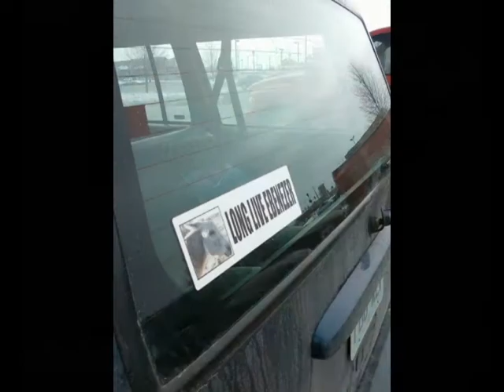Ebenezer the Donkey: 1979-2012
On the evening of February 12, 2012, Grandview, Missouri lost it's official goodwill ambassador. 32-year old Ebenezer the Donkey needed to finally rest his famous bones. For all that knew and were lucky to know him, he will never be gone. He's just not going to physically be in a pasture just a click past Main Street in Downtown Grandview. Over the course of his life, he gave as much or more love than he received. He cheated death more than once and in all of those second chances, he carried on like nothing happened. The entire Kansas City metro believed in him enough on several occasions to both save his life and muster enough needed medicines to keep him alive. Ebenezer is the hero in the children's book or the script to a Pixar Animated Movie production that gets to be rightfully immortalized for the rest of our days as we remember an amazingly cool animal. Thanks just isn't enough for an animal that gave all of us so much .. but for now, it will suffice.